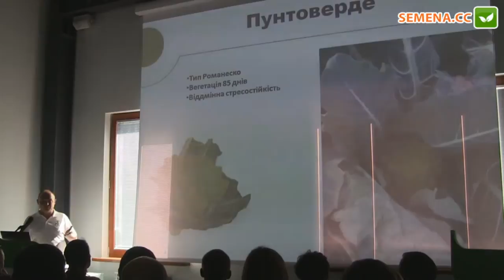Пунтоверде F1 капуста (Rijk Zwaan)